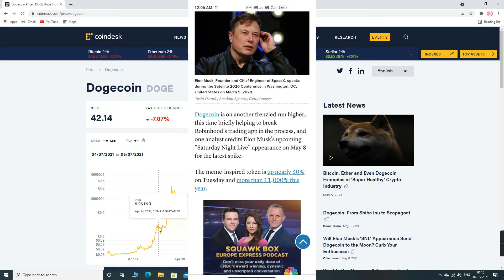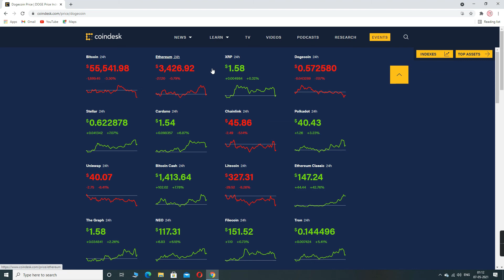Dogecoin | dogecoin price prediction in hindi | snl elon musk | Dogecoin latest news update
About Video:-
dosto Is Video Main Hum Bat Karenge Elon Musk ke tweet ki jo unhone Kiya Hai 28th of April Dogefather 8 may And  Dogecoin in Hindi all About Dogecoin price Prediction.

Cover Topic :-
dogecoin priceprediction
8 may ko kya hoga
snl elon musk
kya hoga dogecoin ka
dogecoin
8 may elon musk tweet